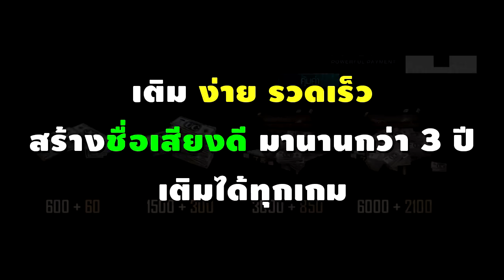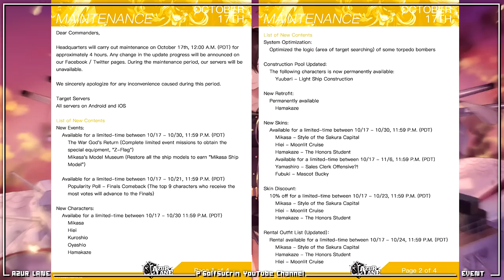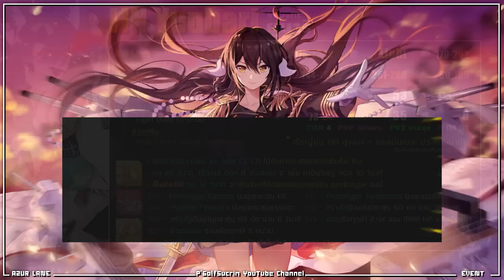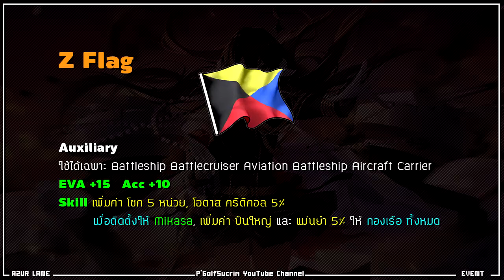⭐[AzurLaneแพท] WarGod การหวนคืนของ เรือประจัญบานมิคาสะ, ข้อมูลกิจกรรม17/10/2562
• ข้ามโฆษณา  0:52
⭐ IJN Mikasa มิคาสะ  2:11
• IJN Hiei ฮิเอย์  5:20
Kongou คองโก ลำอื่นๆ  7:21
• IJN Hamakaze ฮามะคาเซะ  8:02
IJN Isokaze อิโซคาเซะ 11:42
• IJN Kuroshio คุโรชิโอะ 12:02
• IJN Oyashio โอยาชิโอะ 12:02
• IJN Yuubari ยูบาริ  13:21
⭐สกินใหม่  13:59
⭐กิจกรรมใหม่  14:57

-- clip ที่เกี่ยวข้อง
⭐[AzurLaneรีวิว] เรือประจัญบานมิคาสะ ตำนานเทพสมุทร, ประวัติจอมพลโตโก และเรือรบอันน่าอัศจรรย์

-- clip สอนเล่น
0. Clip สอนพื้นฐานเบื้องต้น รู้จักฝ่าย ประเภทเรือ, เรือแนะนำผู้เล่นใหม่

1. Clip หลักเก็บเวลไวคุ้มน้ำมัน หลักในการฟาม EXP ให้ได้เยอะที่สุด

2. Clip ไลฟ์ สอนเล่นเบื้องต้น, ทรัพยากร, ค่าStats, ระบบทั่วไป

3. Clip ไลฟ์ ทีมแนะนำสำหรับเริ่มต้น แนะแนวจัดทีม

🎁 โดเนทเป็นกำลังใจให้พี่กอล์ฟได้ที่ 🎁
❤️ True wallet :
* สามารถระบุชื่อมาได้นะครับ อาจจะมีของสมนาคุณ ในอนาคตครับ ❤️

💬 กลุ่ม Discord ของช่องพี่ (กลุ่มหลากหลายเกมนะครับ)

⭐- สำหรับต้องการเล่นเซิฟ ญี่ปุ่น -

Azue Lane, เกมมือถือ, Mobile Game, iOS, Android, เกมกาชา, เกมเรือรบ, เกมมือถือมาใหม่, เกมมือถือน่าเล่น,เกมใหม่มาแรง , รีวิวเกมมือถือ , วิธีเล่น , สอนเล่น , หาของ , ภาษาไทย , รีวิว , gameplay , เก็บเวล , อัพเดทใหม่ , Download